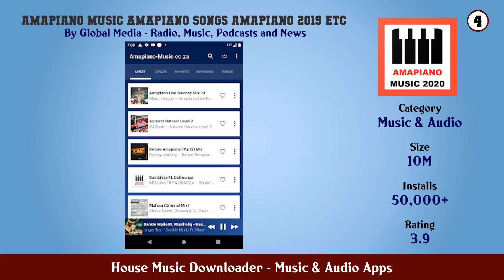Top 10 House Music Downloader Android Apps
In this video we have listed Top House Music Downloader Android Apps. This video is for information and reference purpose only.